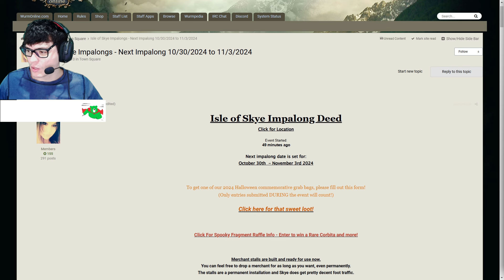COBERTURA DO IMPALONG 2024: O MAIOR EVENTO DE WURM ONLINE!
🎮 Jogue com até 80% menos LAG com o NoPing!
Teste Grátis por 7 dias!

🖥️ Meu Setup 🖥️
Processador: Intel Core i5-12400F
Air Cooler: Deepcool Gammaxx AG400, 120mm
Placa Mãe: Asus Prime H610M-E D4
Memória: Mancer Dantalion Z, 64GB (2x32GB), DDR4, 3200MHz
Placa de Vídeo: INNO3D GeForce RTX 4060
SSD: Lexar NS100, 1TB
Gabinete Gamer: Aigo Darkflash A290
Fonte: Azza 650W, 80 Plus Bronze
Monitores: TGT ST24, 24", TN, FHD, 5ms, 60Hz
AOC Gamer 24", FHD, 1ms, 75Hz